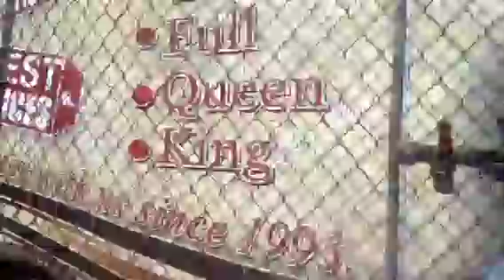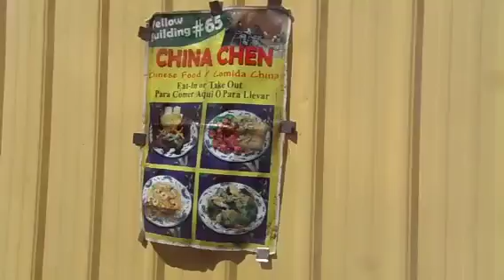Chegando no Mercado das Pulgas de Englistown